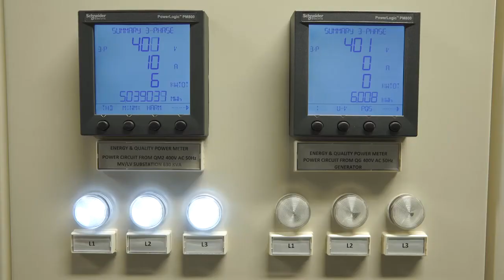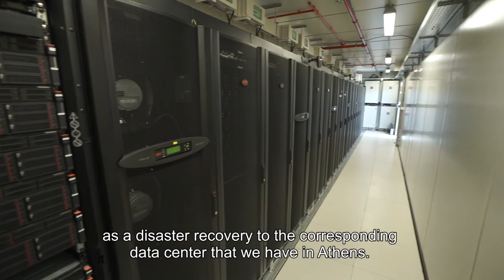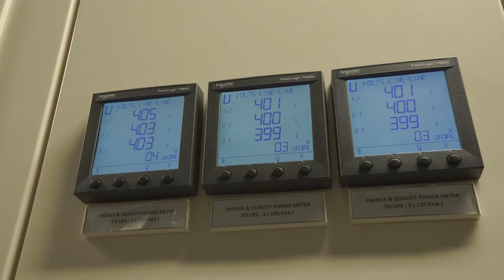Schneider Electric & GRNET - Green Data Center in Louros river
When nature meets Schneider Electric's Data Center technology, a new energy efficient approach is getting implemented for the first time in Greece.
Mr. Vangelis Floros, Project Manager at GRNET (Greek Research & Technology Network) presents the green data center of GRNET that uses the water of Louros river to cool its equipment.
This is a unique and very innovative project for Greek standards that has been deployed with the support of Schneider Electric.